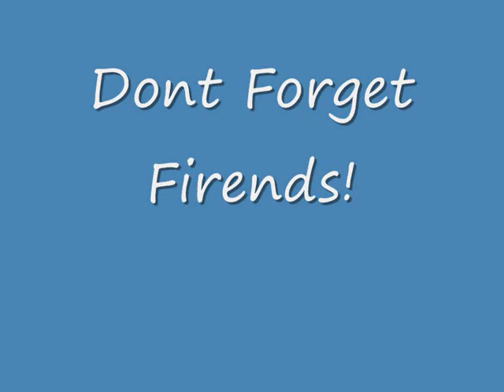Sham# - Here We Are!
A New (2008) Leicester Band!!!